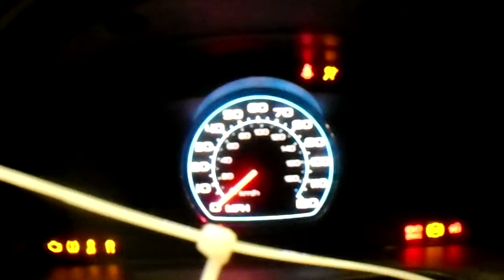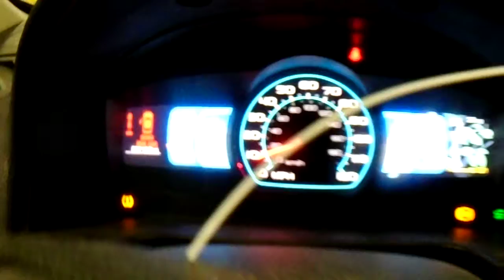H16A005 2010 FORD FUSION HYBRID,2.5,A.T.,FWD,86718 MILES,MORRISON'S AUTO SALVAGE YARD